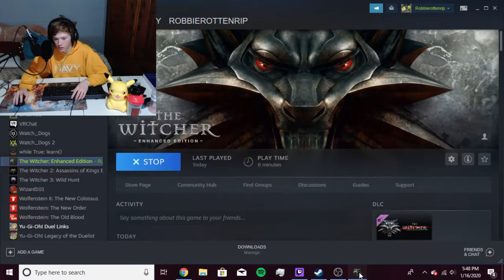TOSS A COIN TO YOUR WITCHER pt.1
Hey guys, sorry about how long this video is... the tutorial had a lot of cut scenes that were pretty important for the story.